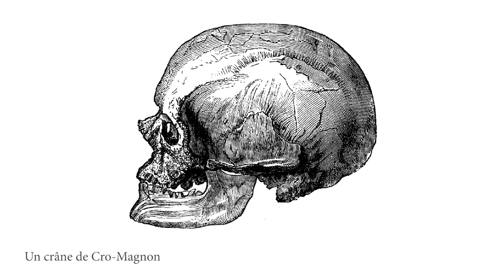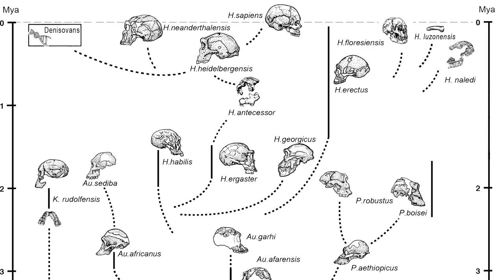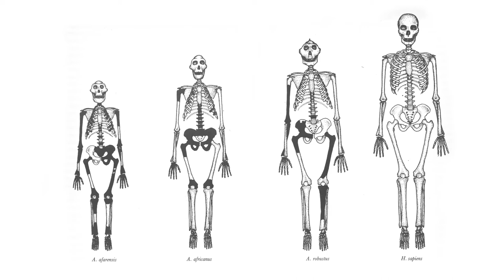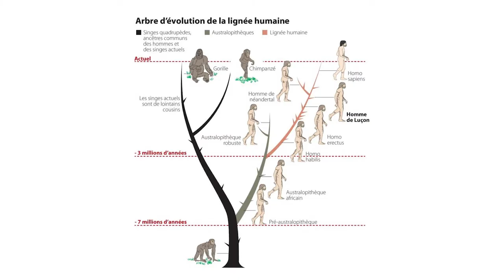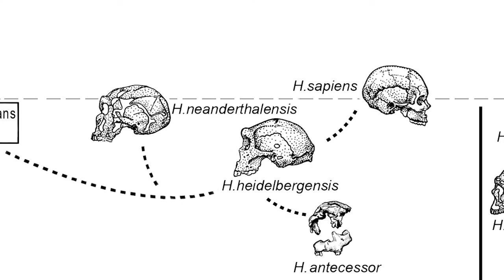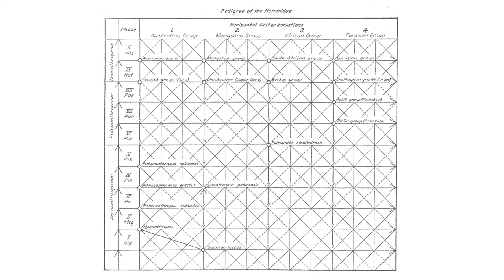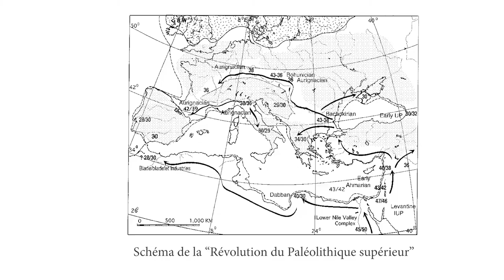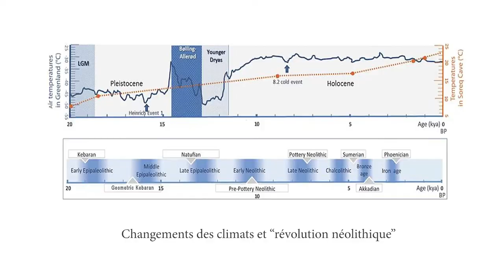Présentation du livre "Nos ancêtres dans les arbres" de Claudine Cohen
avec François Savatier, journaliste à "Pour la science"
Publié au Seuil, mars 2021

Comment sommes-nous devenus humains ? Si la question de l’origine de l’Homme fascine le grand public, et souvent les chercheurs eux-mêmes, celle de l’évolution humaine et de ses processus est méconnue. Mais aussi cruciale pour la connaissance de notre espèce que l’apparition des « premiers Hommes » est la longue histoire du développement des traits qui nous caractérisent, la culture et le langage au premier chef.

Comment les « arbres » de l’évolution humaine sont-ils construits ? Comment les nombreuses espèces d’Hominines connues sont-elles définies et situées sur leurs rameaux ? Comment la génétique des populations et la biologie moléculaire s’accordent-elles avec les conclusions tirées de l’étude des fossiles ? Comment penser l’articulation de l’évolution biologique et du devenir culturel ? Les transformations du cerveau éclairent-elles l’émergence de la cognition humaine, et celle du langage ? Quelle place les « scénarios d’hominisation » donnent-ils à la femme dans l’histoire du devenir humain ? Comment, enfin, concevoir l’« exception humaine » dans l’histoire du vivant ?

Ce livre s’attache à dévoiler les concepts, les présupposés et les implications des sciences de l’évolution humaine aujourd’hui. Il éclaire ainsi la question – qui résume toutes les interrogations philosophiques : qu’est-ce que l’Homme ?

Claudine Cohen est philosophe et historienne des sciences, spécialiste de l’histoire de la paléontologie et des représentations de la préhistoire. Elle est directrice d’Études à l’EHESS (Centre de recherches sur les arts et le langage) et à l’EPHE, section des Sciences de la vie et de la terre (PSL, Laboratoire Biogéosciences). Elle est l’auteur au Seuil de Le Destin du mammouth (1994, "Points" 2004), L’Homme des origines (1999) Un Néandertalien dans le métro (2007), La Méthode de Zadig : la trace, le fossile, la preuve (2011).